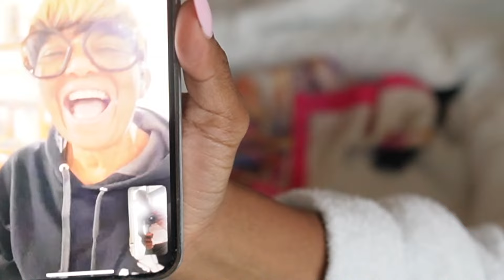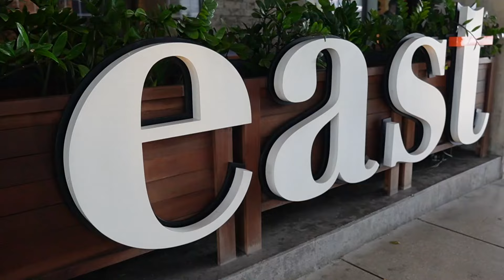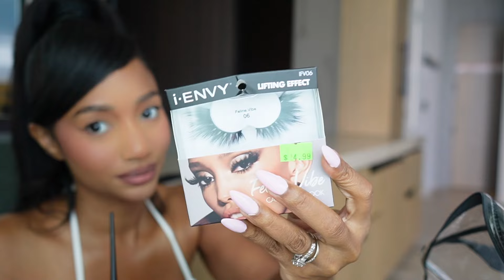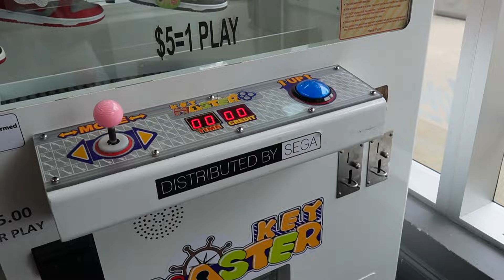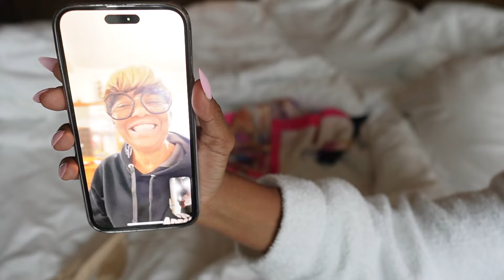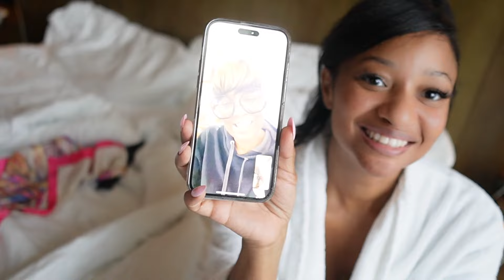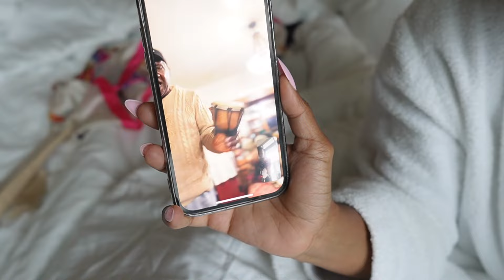Tae Rene | My Birthday | Miami Vlog | The Best Sushi | Favorite Makeup Products | Water Challenge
Aye it's my birthday! We out here in Miami and I brought my hoochie daddy! This is part one of my birthday Vlog! I had to break it up so the video wouldn't be 2 hours lol. I'm also dropping some tea on some of my favorite amazon purchases. This was pretty much the day before my birthday. Part two is the actual day of celebration. Enjoy!

PRODUCTS MENTIONED

Knotted Woven Bag
Gold Statement Ear Rings
Retro Metal Frame Glasses ( Bottega Dupes )
DIY Eyelash Extensions

Purchase my book Show Up For Yourself